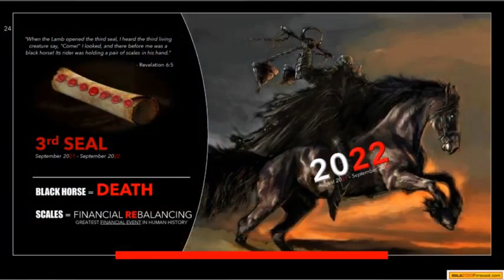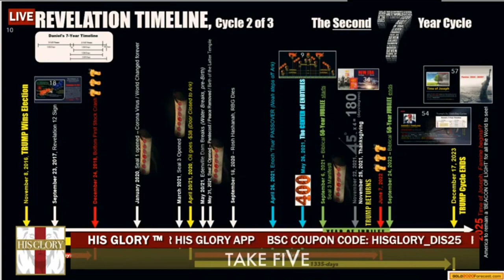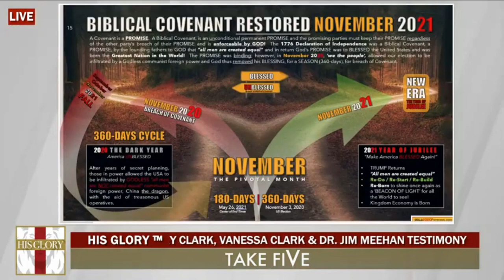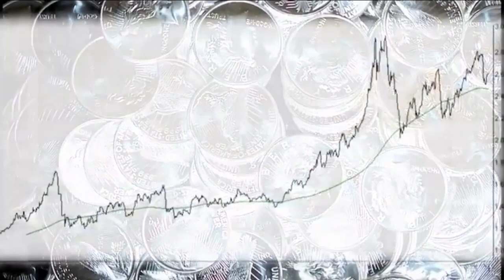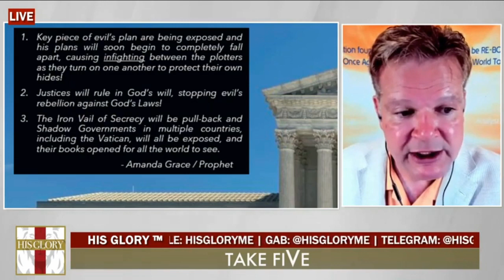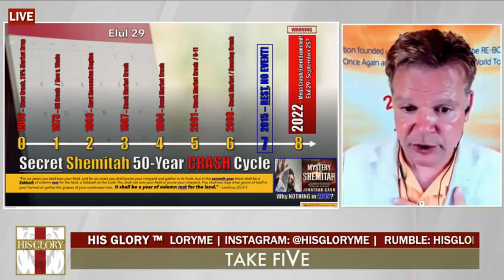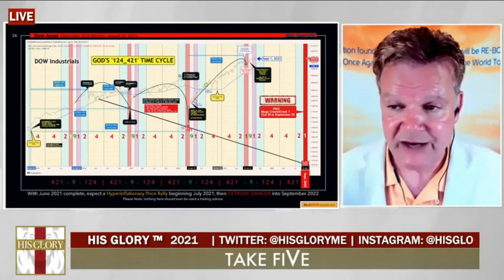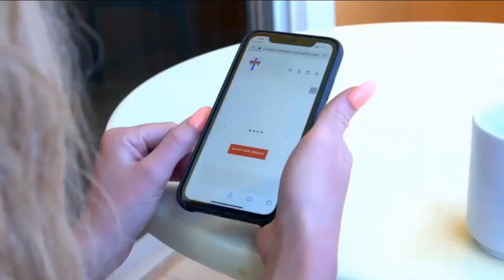Bo Polny 🚨 "Be Prepared" The Coming Economic Crash and How To Stop It!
The channe don't turn on monetization
-This video is also for teaching , inspirational purposes.
Contact advertising: Would you like to place ads on my youtube channel?